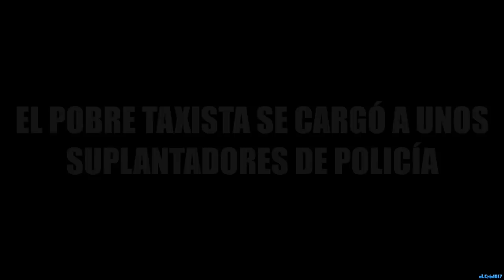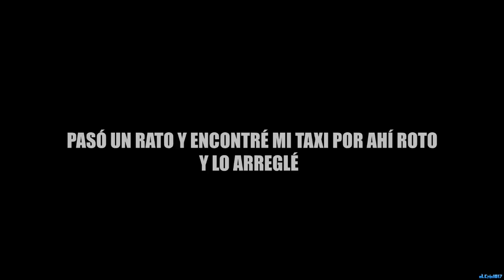EL TAXISTA SECUESTRADOR | UNTURNED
Nuevo vídeo: De una nueva serie, del juego UNTURNED
EL TAXISTA SECUESTRADOR, capítulo 1.